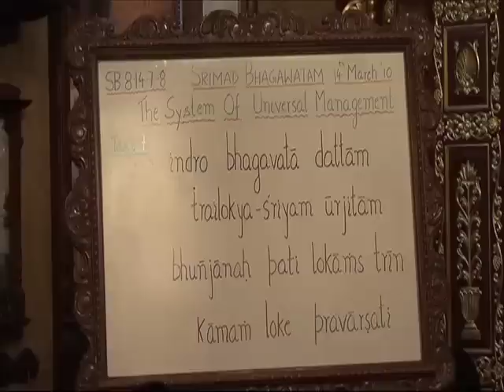10-013 Realities Of Material Existence-1 by HH Radhanath Swami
Srimad Bhagavatam (SB 8.14.7-8) Lecture by HH Radhanath Swami On Realities Of Material Existence given in Mumbai in the year 2010.